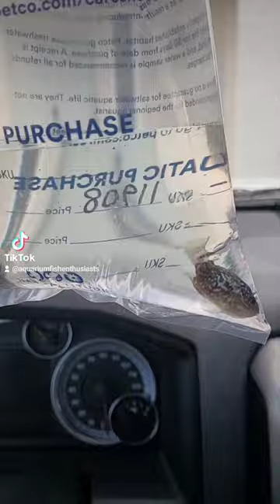Petco EBJD cichlid score!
New World cichlids belong to the Family Cichlidae and are found throughout Central and South America, as well as Mexico and southern Texas. Size and temperament span the entire range from tiny to colossal, from peaceful to highly aggressive, and all points in between. Most are relatively easy to keep, and males of many species are brilliantly colored, especially when breeding. Many have almost human personalities and can develop into true pets. No matter what sized aquarium you own, what your level of experience is or what kind of water you have, there is a New World cichlid just right for you!
New World Cichlids occur in every conceivable aquatic environment, from fast flowing streams, to quiet rivers, from lakes to backwaters and swamps, from freshwater to brackish to full saltwater. Habitat can include downed trees, boulder fields, caves, weed beds and open sand or mud flats. Always research fish you intend to keep and set up your aquarium appropriately before bringing them home.

Oscar fish  Red tail Catfish
Silver Arowana Clown knife fish
Texas Cichlid  carpintis cichlid
Frontosa cichlid
Polleni Cichlid (Starry Night cichlid)  Nandopsis (Cuban Cichlid)
African Butterfly Fish  Red belly Pacu
Dragon Puffer
pea puffer
Amazon puffer
fahaka puffer
Electric Blue Acara  Ropefish
Tiger Shovelnose Catfish  Ram Cichlid
Ghost Knifefish Severum Fish  Flower Horn  Jaguar Cichlid  Parrot Cichlid
Jack Dempsey Fish freshwater puffer
Green Terror Cichlid Arapaima
Red Devil Fish  Albino Oscar   Red Oscar
Midas Cichlid  Long Fin Tiger Oscar
Dragon Pufferfish Tiger Oscar cichlid
red tiger Motaguense
zebra Tilapia  buttikoferi cichlid butterkoferi
Zebra fish
Peacock bass
Heros severus Severum
Festae Red Terror cichlid
Alligator Gar spotted gar fish
marine betta fish
goldfish
tropical fish
fish family fish channel fish tubers
fish of instagram  aquariums of instagram
fishtok tiktok fish  fish of tiktok
fish keeper
fish keeping
arowana fish malayalam
Jardi arowana
Australian arowana
hornet Cichlid
african cichlids with American cichlids
dovii wolf cichlid  grammodes
false yellow jacket
fishroom
fish rooms of instagram
Cichlid keeper
Cichlid tank
Oscar fish venting
Oscar venting
zebra fish
convict cichlid
cichlid hybrid
Hybridisation
long fin Oscar Veil tail Oscar Lemon Oscar
Blue Oscar Red Oscar Albino Oscar Black Oscar Florida Oscar White Oscar Green Oscar Wild Oscar Black & White Oscar Cooper Golden
zebra fish
convict cichlid
polar Blue cichlid hybrid
Hybridisation
vieja cichlid
bichir
elephant nose Gnathonemus petersii
dolphin fish Mormyrus longirostris
diy project

125 gallon freshwater tank
2 oscars in 125 gallon tank
Oscar fish with American cichlids
Fish room tour
Dovii vs grammodes cichlid
flowerhorn cichlid
new world Cichlids
aquashella
monster cichlids
large cichlids
What do American Cichlids like in their tank
Are cichlids good for beginners
what fish can live with American cichlids
How big do American Cichlids get
What fish can live with Oscars
How long do South American cichlids live
Can you mix African and New World Cichlids
Are there any peaceful cichlids
Can cichlids live with other fish
Are cichlids good pets
How many oscars can stay together
Are Oscar fish smart
Oscar fish size
what size tank do I need for 2 Oscar fish
what two fish make a flowerhorn
Can Flowerhorns live with Oscars
How big do Flowerhorn fish get
Is a Parrot Cichlid aggressive
How big do Parrot Cichlids get
Do Parrot cichlids need to be in pairs
What fish can you put with Frontosa
How big does a Frontosa cichlid get
How big do Peacock bass cichlids get
what fish can live with Peacock bass
How big do Silver Arowana get
what size tank do I need for arowana
is Jack Dempsey Fish aggressive
Grammodes cichlid tank mates
how big does a dovii cichlid get
red terror cichlid tank mates
is the Carpintis cichlid a Texas Cichlid
How big do Blue Texas Cichlids get

Vieja is a genus of cichlid fish from Central America and Mexico. The majority of the species are freshwater fish found in stagnant or slow-moving waters of southern Mexico to El Salvador, but V. maculicauda, which also occurs in brackish waters, ranges south to Panama.

The Gold Saum cichlid is native to northern Peru and Ecuador, South America. The Gold Saum has become known as the Green Terror or false green terror, but the true Green Terror is Adinoacara Stalsbergi.

The Red Texas Cichlid is a freshwater fish developed by a cross between a male Texas cichlid (Herichthys cyanoguttatus) and, most commonly, a female Red Parrot cichlid Paraneetroplus synspilus x Amphilophus citrinellus.
red devil cichlid vs Midas
texas cichlid vs carpintis
arowana with clown knife fish